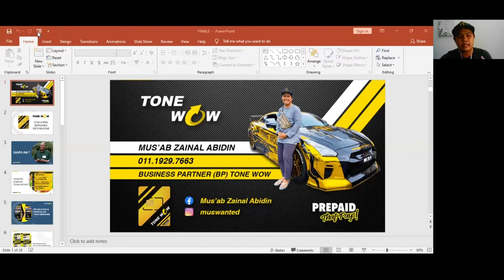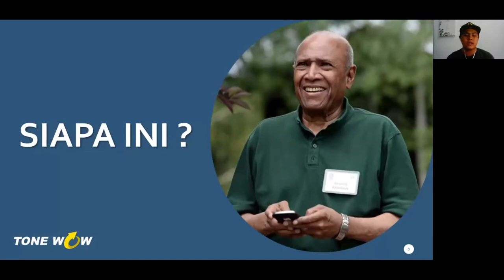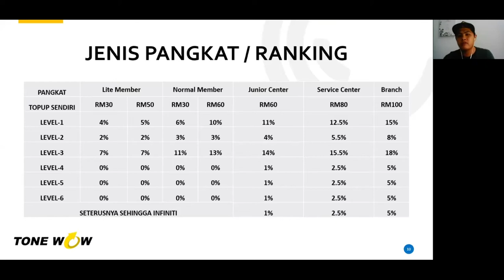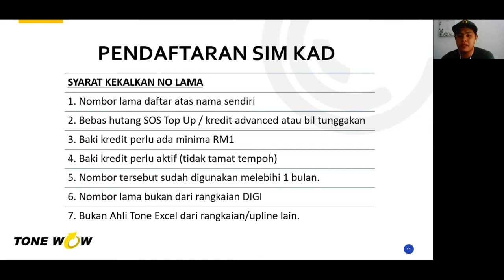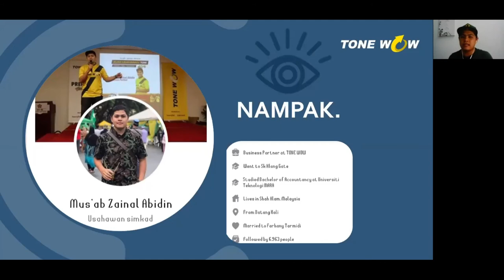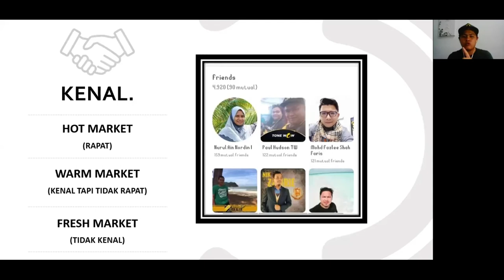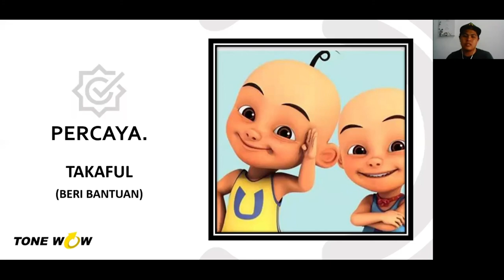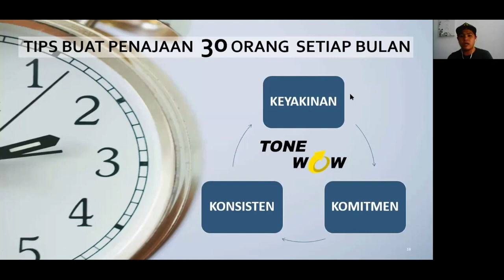AKADEMIKA TONE _BP Mus'ab_10 FEB 2021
Rakaman sesi AKADEMIKA TONE yang telah berlangsung pada 10hb Februari 2021 yang lalu, & disampaikan oleh BP Mus'ab Zainal Abidin. Semoga bermanfaat.